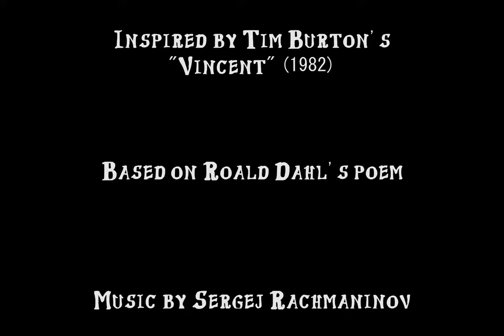Veruca Salt, The Little Brute (Eindexamenfilm 2020 @ het 4e Gymnasium)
Eindexamenfilm van Annabel Couzijn, et al.